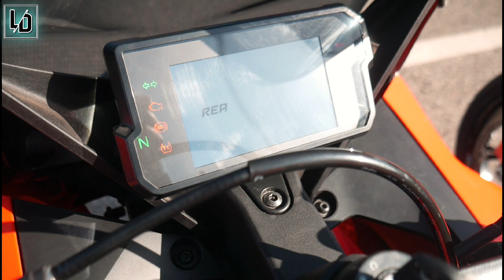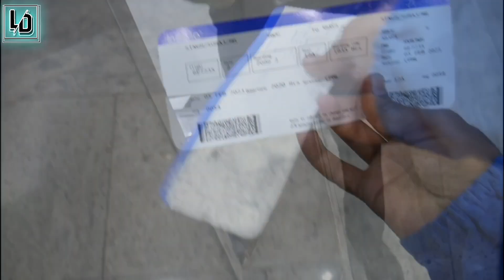I Am Racing In KTM RC CUP 😍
• For Businesses TEXT ON INSTAGRAM •

Riding Jacket
Riding Pant
Mobile Holder
Knuckle Guard
My Helmet Cam (HERO 7 BLACK)
Helmet Cam MIC Adapter
My Second Action Cam (SJ 6 LEGEND)
My TriPod
My Riding Shoe
My Saddle Bag
My Tank Bag
Fego Float (Seat Cushion)
DRONE
VLOGGING CAMERA
COOKING STOVE
GAS CAN
NUMBER PLATE EXTENDER FOR DOMINAR

Hi This Is SURAJ SINGH. I mostly travel by My Motorcycle. I'VE did KOLKATA to LADAKH TWICE, KANYAKUMARI, DELHI, VIZAG, NEPAL (MUSTANG), GURUDONGMAR LAKE (SIKKIM) Rides Solo. If You Want To See My Content, then what are you waiting for?